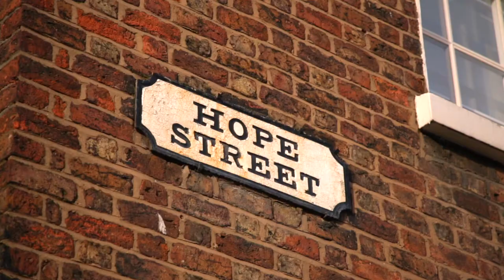Love, Liverpool // The Guide Trailers // Letter 2 // Three Cathedrals Hope Street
This trailer for the second episode in our series Love, Liverpool - an A-Z of Hope, takes us on a trip down Hope Street. Home to our very own Everyman Theatre, this street has a host of amazing venues, and a history that resonates with the city as a whole, and the personal histories of people who have been there.